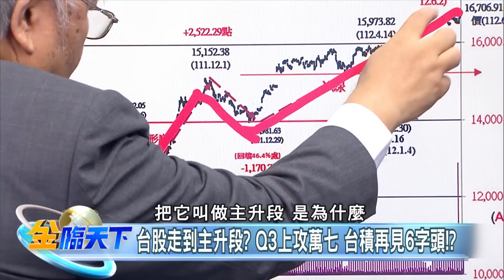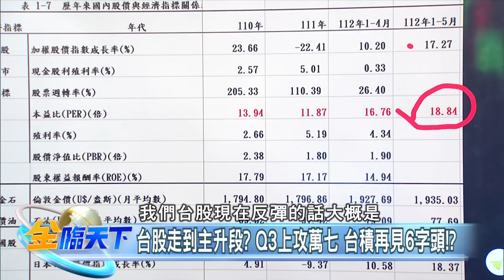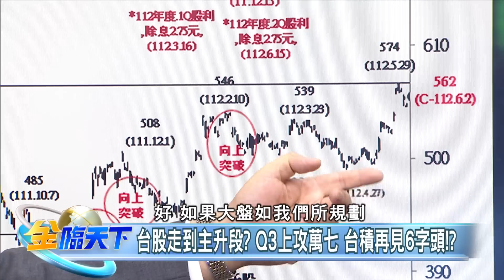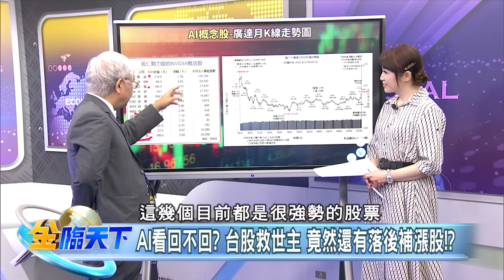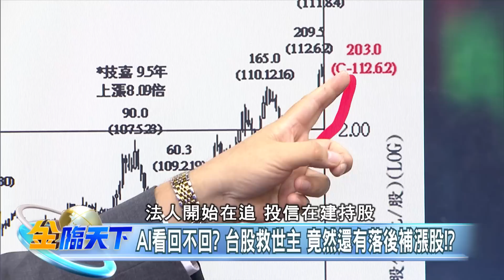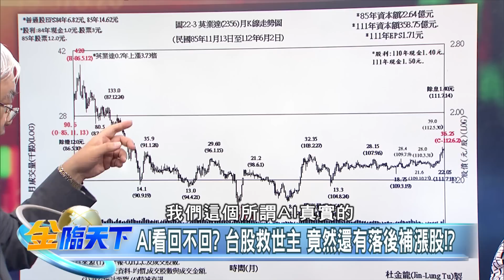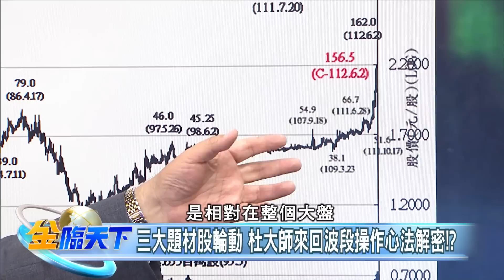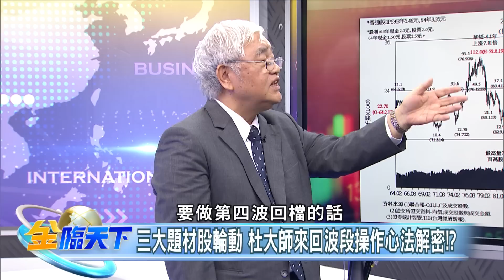台股走到主升段Q3攻萬七 台積再見6字頭？｜ 金臨天下網路版 20230606 @tvbsmoney feat.杜金龍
本集來賓

📌討論主題
00:00│台股走到主升段？ Q3上攻萬七 股價再見"6字頭"！？
06:52│AI看回不回？ 台股救世主 竟然還有落後補漲股！？
14:26│三大題材股輪動 杜大師來回波段操作心法解密！？

8/8起，每周一至周五晚上23:00，YouTube頻道、電視TVBS 56台同步直播